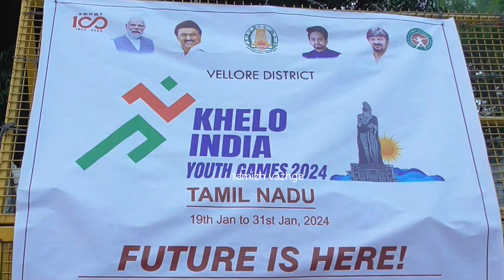VLR KHELO INDIA MARATHON COMPETITION NEWS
வேலூர்  10-1-24

வேலூரில் கேளோ இந்தியா விழிப்புணர்வுமாராத்தான் போட்டி
          வேலூர்மாவட்டம்,வேலூர் கோட்டை அருகிலிருந்து தமிழ்நாடு விளையாட்டு மேம்பாட்டு ஆணையம் சார்பில் கேளோ இந்தியா குறித்த விழிப்புணர்வு மாராத்தான் போட்டி நடந்தது ஆண்கள் பெண்கள் தனித்தனி பிரிவாக நடத்தப்பட்ட போட்டிகளை வேலூர் மாவட்ட ஆட்சியர் குமாரவேல் பாண்டியன் கொடியசைத்து துவங்கி வைத்தார் இவ்விழாவில் வேலூர் மேயர் சுஜாதா விளையாட்டு அலுவலர் நொய்லின் ஜான் உள்ளிட்டோர் பங்கேற்றனர் இதில் உடல் நலன் மற்றும் விளையாட்டுகள் குறித்து விழிப்புணர்வை ஏற்படுத்தும் வகையில் கோட்டையிலிருந்து துவங்கிய இந்த மாராத்தான் வேலூர் மாவட்ட ஆட்சியர் அலுவலகத்தில் நிறைவடைந்தது